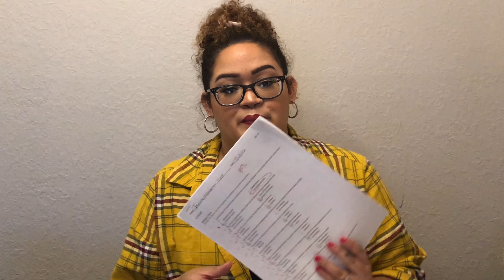HOW TO PASS YOUR STATE BOARD EXAM!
Hello everyone!
Long time no see!! I am back with a video to help if you are preparing to take your state board for Cosmetology! I recently took mine and passed and am now licensed! I really hope this video helps and just remember, you can do it!!

📓Free online practice tests!